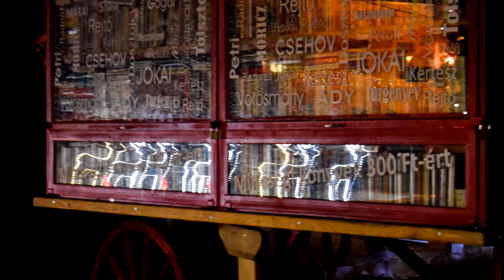2018 december 3. Szekszárd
Megnéztük a világítós díszeket, de sajnos sok nem működött.